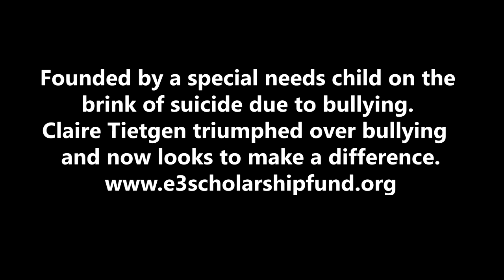Mike Senica [Nascar]- Bullied But Not Broken: Episode 4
Bullied But Not Broken presents another installment of 13yr old anti-bullying advocate Claire Tietgen's anti-bullying talkshow - Bullied But Not Broken.  She sits down with Nascar driver and former Pro Wrestler Mike Senica about his bully experience, tips for children being bullied, how he got his wrestling name from The Rock, and how it feels to go fast in Nascar.

UPDATE: Claire and her sister Abby have co-authored a book called Bullied But Not Broken. It is a collection of short stories told by others who have been bullied and how they overcame.

E3 Scholarship Fund is a non-profit organization whose sole mission is to help bullied kids. Claire found that involvement in an activity she loves and excels at builds her self-esteem and confidence so much that the bullies can no longer damage her. Self-confidence is like kryptonite to bullies.